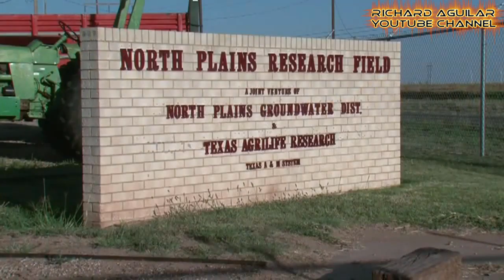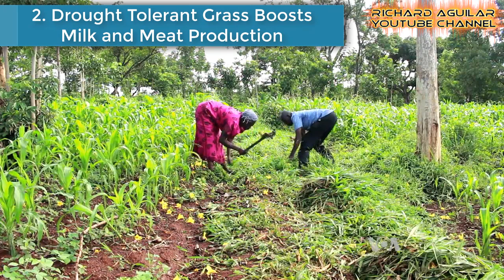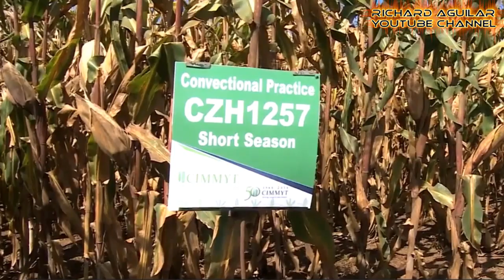Very Innovative Ways Of Planting In The Desert And Dry Lands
If you think planting crops and vegetations in dry lands is impossible, well, think again.

LEARN HOW TO GROW CROPS IN THE DESERT:
Sowing Seeds in the Desert
Sustainable Dryland Farming
Growing Vegetables in Drought, Desert & Dry Times

According to wikipedia, Drought tolerance is the ability to which a plant maintains its biomass production during arid or drought conditions. Some plants are naturally adapted to dry conditions, surviving with protection mechanisms such as desiccation tolerance, detoxification, or repair of xylem embolism.

So, in this video, get ready to see 6 examples which reveals that planting in the desert or dry lands is really possible using drought tolerant plants.